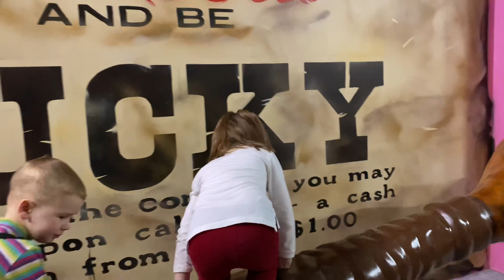Дом великана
Санкт-Петербург дом великана